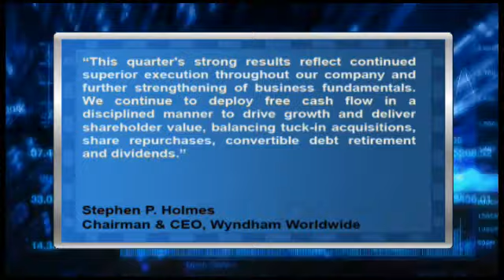Wyndham Q3 EPS and Outlook Checks In Above Estimates, REVPAR up 6.7%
Wyndham Worldwide (NYSE:WYN) reported Q3 EPS of 68 cents, topping estimates of 63 cents. Revenue rose 4.8% year-over-year to $1.07 billion, which was inline with estimates. REVPAR in Q3 rose 6.7%.

Wyndham raised its guidance and said it sees full-year EPS of $1.94-$1.98 (up from $1.78-$1.88), vs. consensus estimates of $1.87. EBITDA is now forecast between $855-$865 million. For Q4, the company sees EPS of 40-44 cents, vs. analyst estimates of 40 cents.

Full-year 2011 sales are expected to be in the range of $4.0-$4.2 billion (vs. $4.04 billion estimates) and 2011 EBITDA is expected between $925-$955 million.

Chairman and CEO Stephen P. Holmes, said "This quarter's strong results reflect continued superior execution throughout our company and further strengthening of business fundamentals. We continue to deploy free cash flow in a disciplined manner to drive growth and deliver shareholder value, balancing tuck-in acquisitions, share repurchases, convertible debt retirement and dividends."